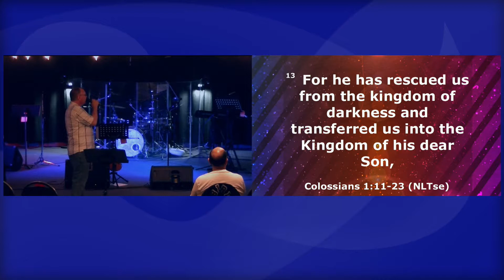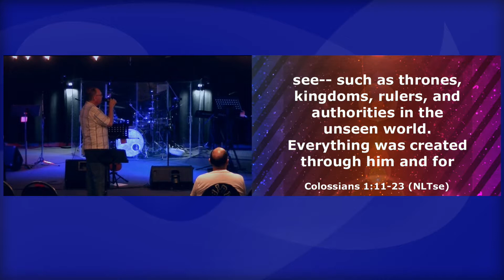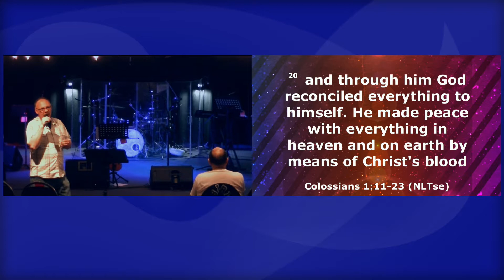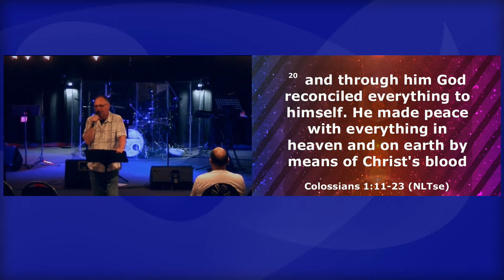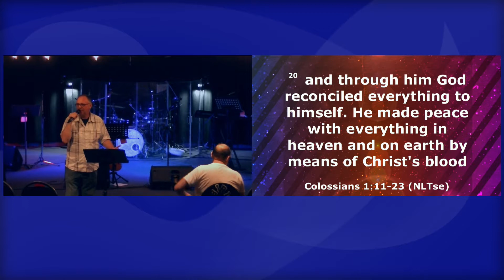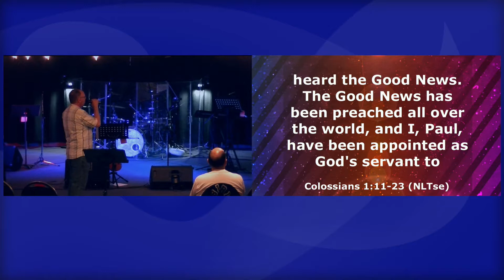Setting the Atmosphere for Transformation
Pastor Rick Brzezicki
June 29th,2014